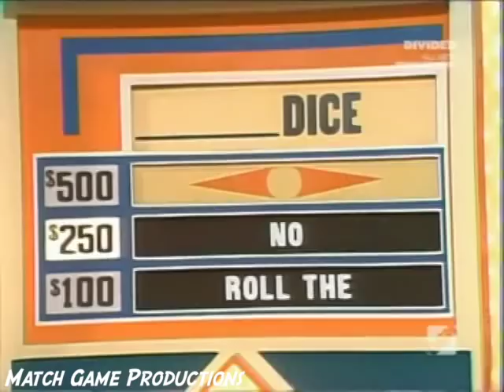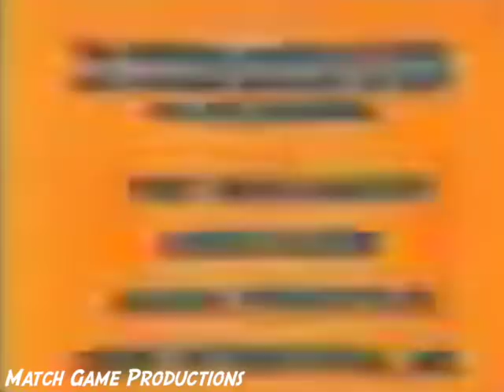Match Game 77 (Episode 983) (BLANK Flower)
Today's Panel includes: Arte Johnson, Brett Somers, Charles Nelson Reilly, Barbara Rhoades, Richard Dawson, and Patti Deutsch